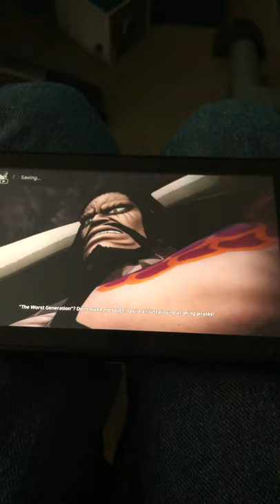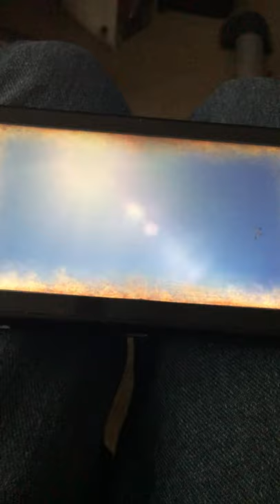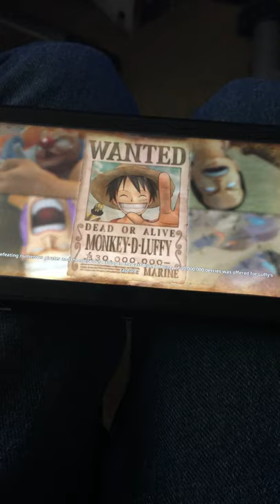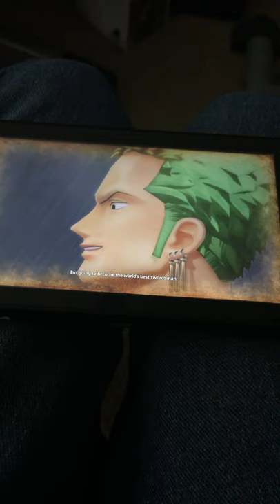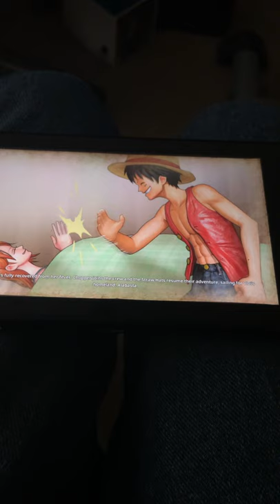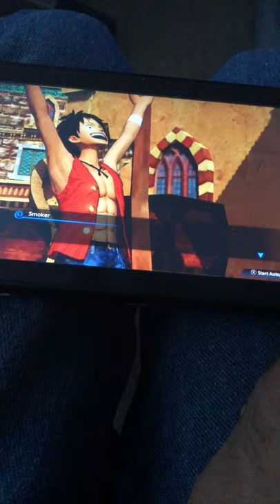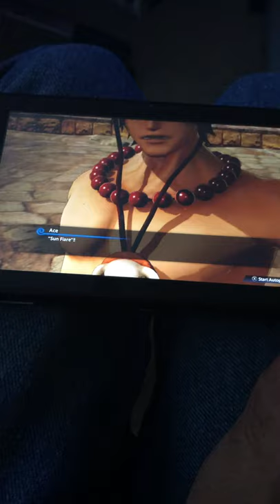One Piece Pirate Warriors 4 Switch Walkthrough part 2